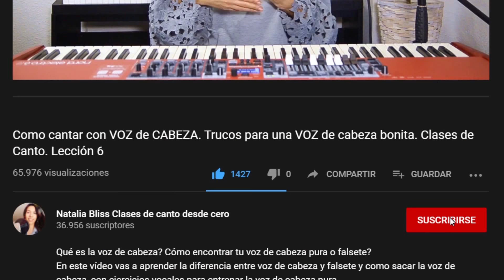COMO cantar con TWANG! Teoría + ejercicios de canto con TWANG. Que es TWANG? Natalia Bliss Lecc 21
Que es TWANG? Aprende a proyectar tu voz y sonar con potencia gracias a técnica TWANG. TODO sobre COMO cantar con TWANG!! Teoría + ejercicios de canto con TWANG. Ejercicios de vocalización para cantar BIEN con voz proyectada y potente utilizando la técnica TWANG
Teoría + ejercicios de canto
Curso de tecnica vocal virtual. Clases de canto desde cero con Natalia Bliss